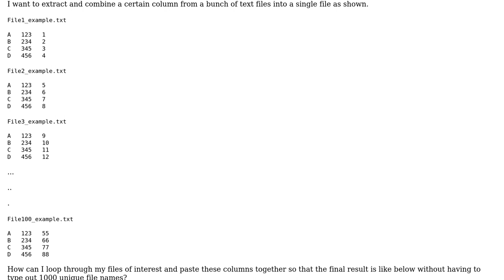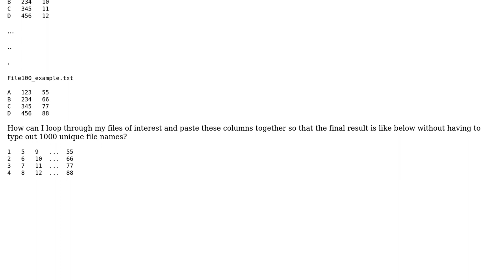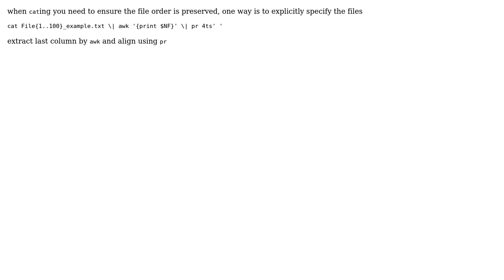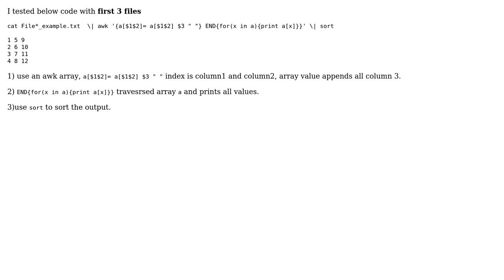How to combine column from multiple text files? (3 Solutions!!)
How to combine column from multiple text files?

With thanks & praise to God, and with thanks to the many people who have made this project possible! | Content (except music & images) licensed under CC BY-SA | Music | Images & others | With thanks to user Ren user karakfa user Jay user Haifeng Zhang and the Stack Exchange Network Trademarks are property of their respective owners. You are responsible for your own actions.